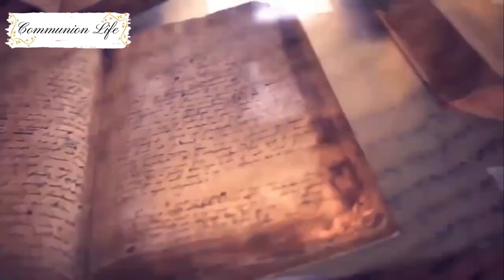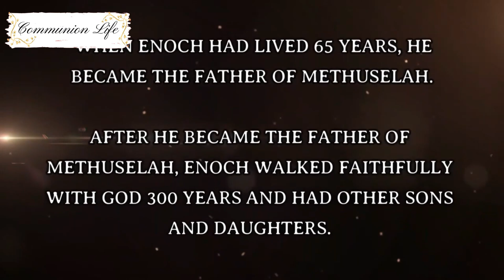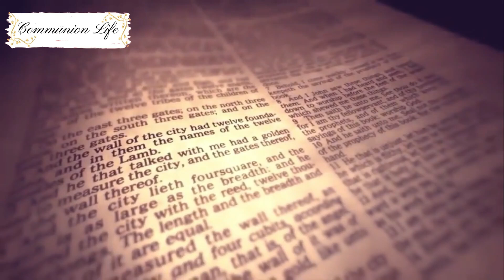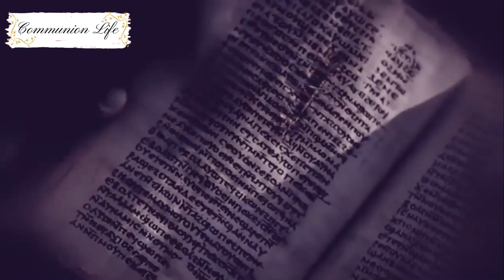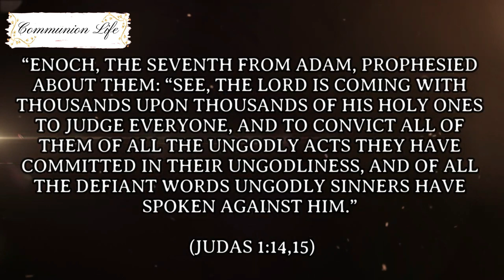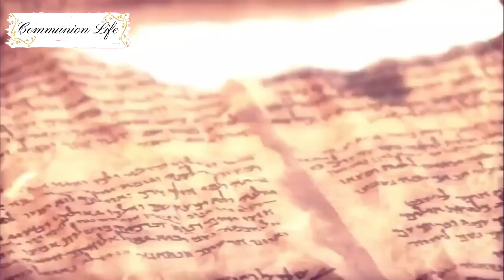THE BOOK BANNED FROM THE BIBLE AND ITS MYSTERIES - Why It Was Exclude?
Hello!

In developing these divine puzzles, we face a wealth of answers, which resonate like an eternal melody, intertwitching the sacred and the human.

Come and discover this important part of biblical history.